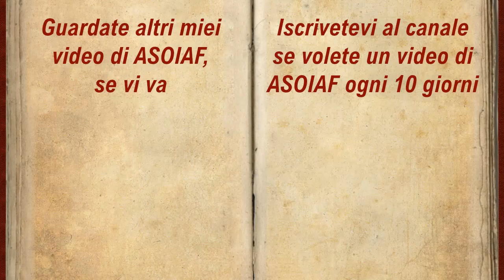ASOIAF Le Lingue di Planetos